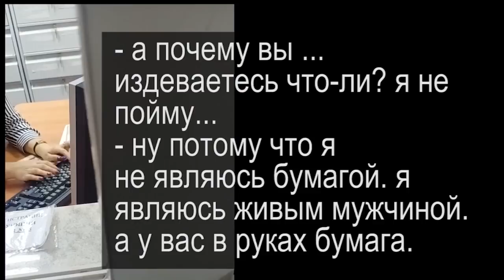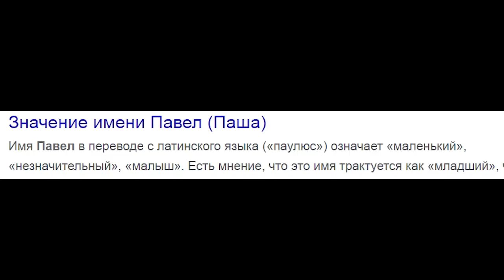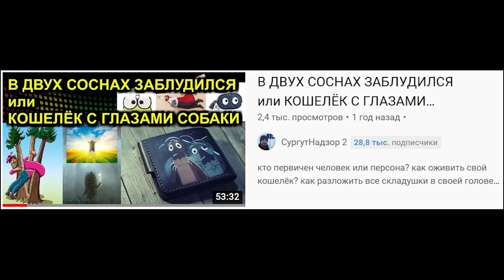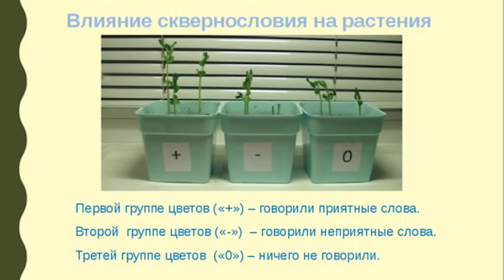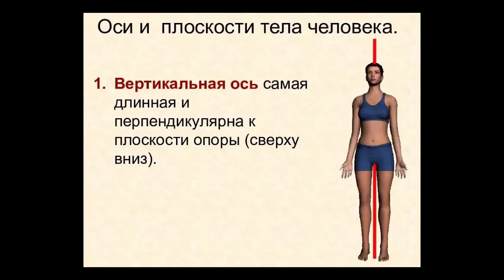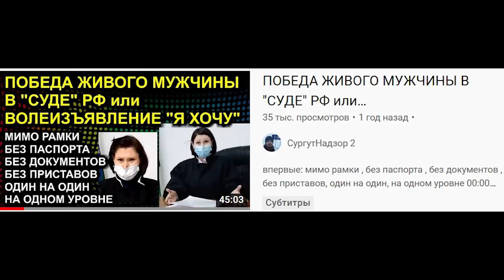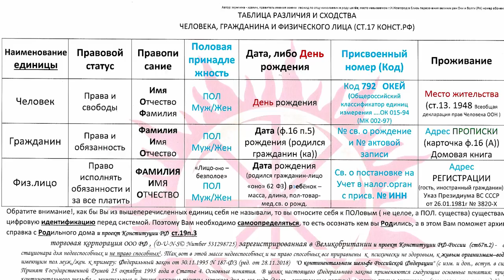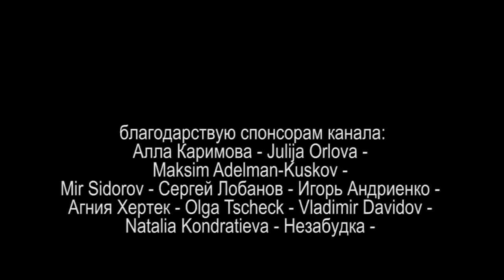ПУТЬ САМООПРЕДЕЛЕНИЯ или РАЗОТОЖДЕСТВЛЕНИЕ ЧАСТЬ 1 2022.01.10 Сургут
разговор о первых пяти шагах на пути самоопределения

на ты или на вы?

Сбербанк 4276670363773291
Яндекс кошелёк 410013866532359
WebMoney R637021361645